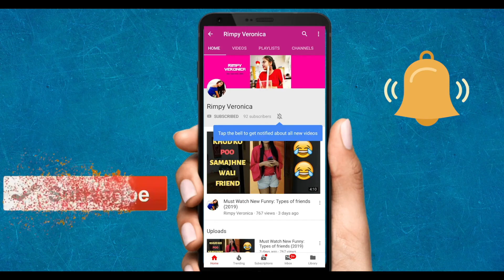Lola and Goldy - Julie ke saath setting [Valentine's Special] | Rimpy Veronica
Heyyiaa friends and family,

So, I am back with my second video and I hope you guys enjoy this one. This time I narrated the story of two best friends Lola and Goldy. 😅😁

Please watch complete video and if you have any idea which can help Goldy take Lola's i-phone back from Julie, do suggest me.

Guys, your love, share, support, subscription, and suggestion are the things I need the most.

Julie, run run run but you can't keep Lola's i-phone for longer. 😋

Yours truly
Rimpy Veronica! 😘